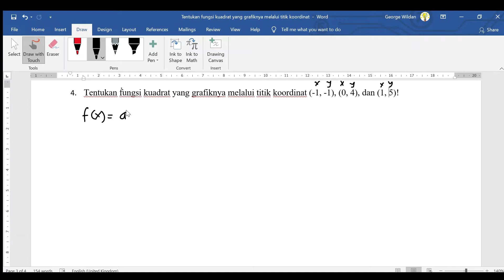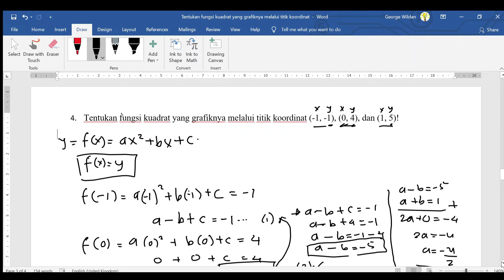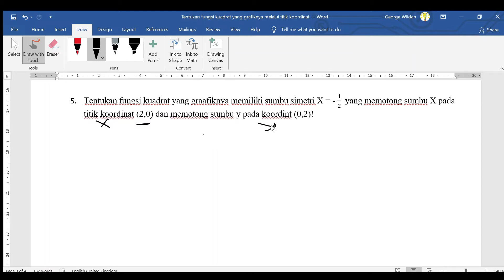KULIAH MATEMATIKA DASAR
Pembahasan Soal Fungsi (Bagian 3 Lanjut)